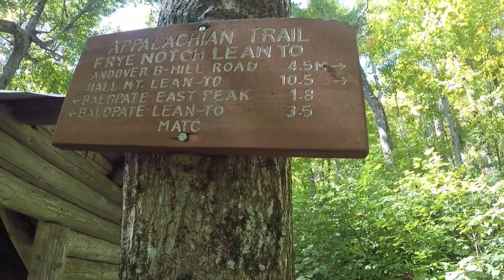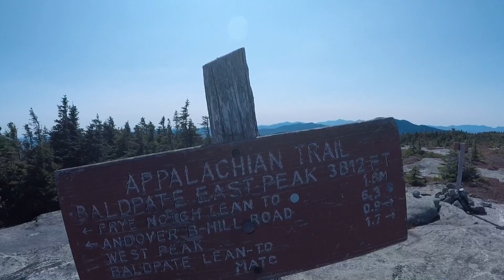AT FLIP-FLOP 20’ Good At Being Slow